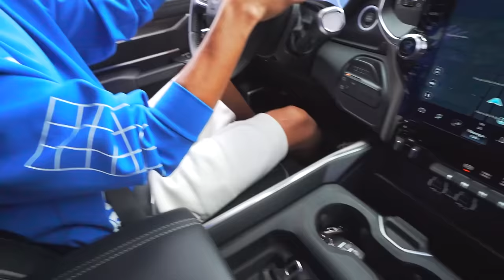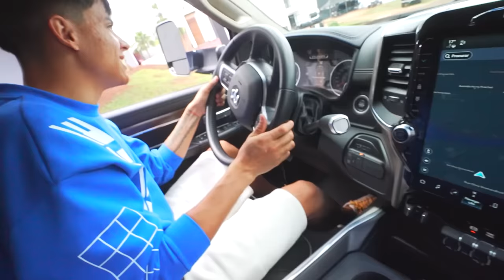O GUI DESCUBRIU TUDOO !! 🤬 * fuuuuudd😡 * kkkkkkkkkkkk